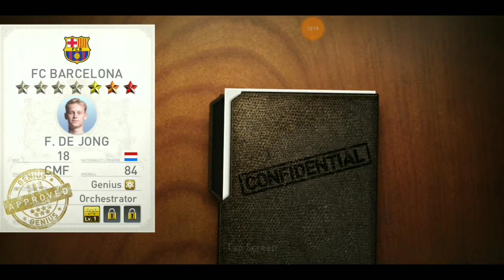BAHAS SOAL REGEN PEMAIN & SCOUT EVEN TERBARU PES CLUB MANAGER MOBILE INDONESIA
PES CLUB MANAGER 2020: CARA GUE REGEN PEMAIN & SCOUT DI EVEN TERBARU

Kali ini aq bahas soal regenerasi (regen) pemain sakaligus pamer pemain hasil scout di even terbaru.
Cara ini opsional alias tidak wajib, tidak mutlak bisa diterapkan oleh setiap manager. Tapi setidaknya bisa memberikan masukan soal standarisasi cara regen pemain yg baik walaupun bukan yg terbaik.

Jika tidak sependapat, sebaiknya langsung tulis aja uneg2 kamu di kolom komentar. Jangan dibiasakan membully. Jadilah manager yg bijak dan dewasa.